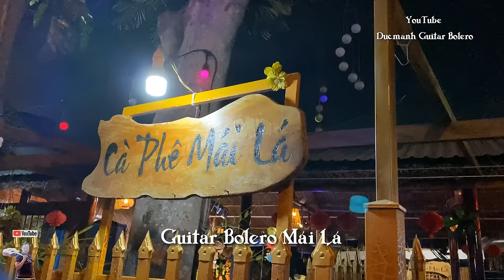Loài Hoa Không Vỡ | Đăng Khoa chỉ là giao lưu thôi Bolero Mái Lá hát live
Chất nghệ sĩ có dư

Kênh mới Bolero Mái Lá . Nhũng bài hát live đêm nhạc giao lưu hàng tuần của quáy vị nhé !
Nhạc vàng xưa , nhạc lính hải ngoại , nhạc vàng hay nhất